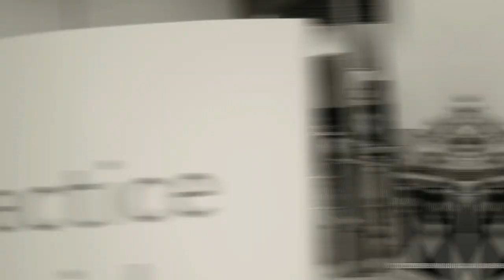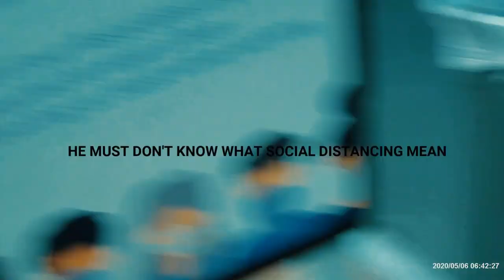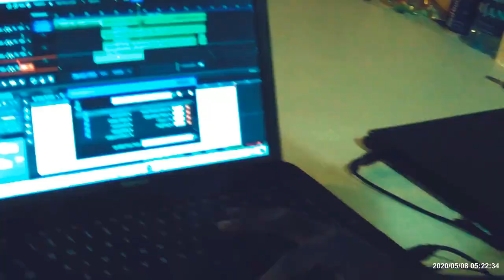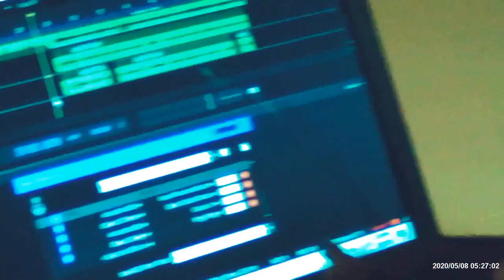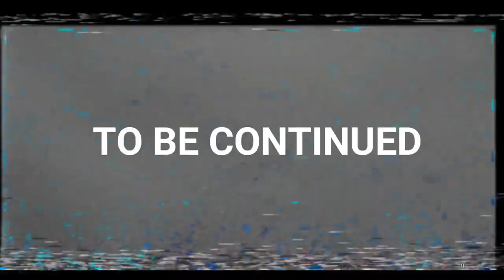Life Of Dirty Money Veterans (3 FEVER) Vlog - Episode 1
@KellerAvenue_33 (Rated R Da Chief)
@Pdg_dollarsign (PDG$)